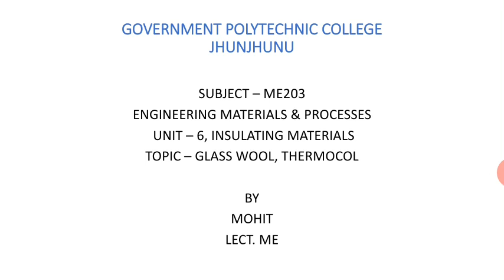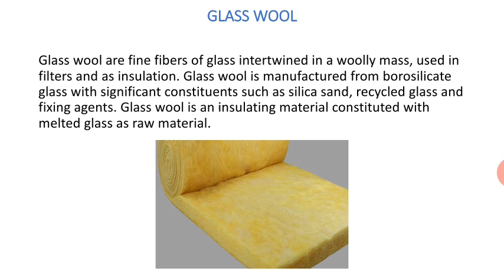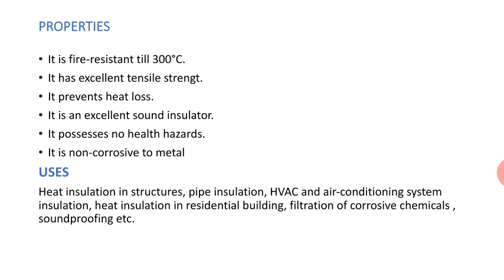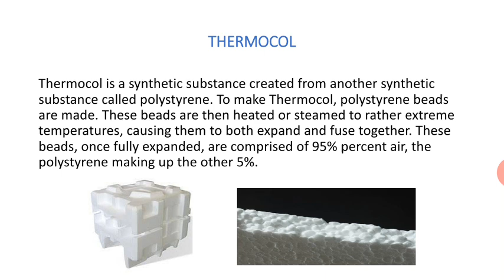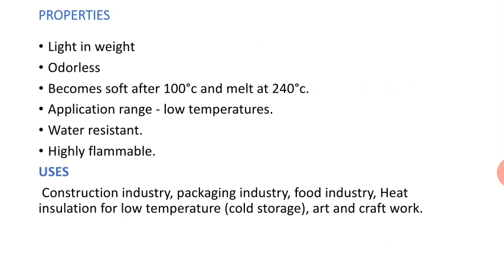ME203, unit 6 insulating material - glass wool and thermocol